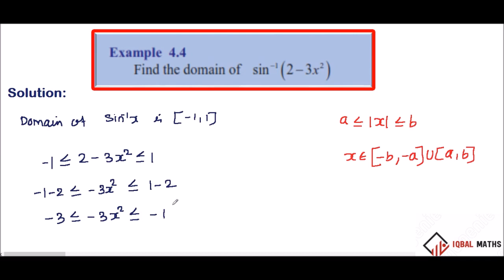TN Class 12 Maths Example 4.4 Chapter-4 Inverse Trigonometric Functions நேர்மாறு முக்கோணவியல் சார்பு